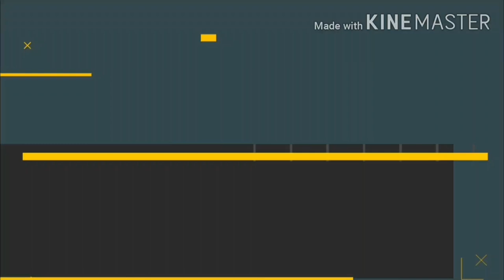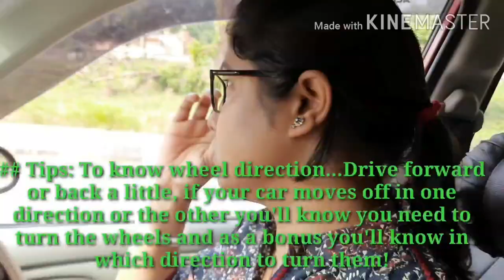Car Steering control tips Beginners Car Steering ko kaise control kare- Car driving Day-2 -in Hindi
You can join me on Instagram ( Link is given below ):
You can join me on Facebook Group( Link is given below ):
switch2best YouTube videos on Car Driving you can also watch

How to drive a car | Learn Car Driving in the simplest Way  l Barefoot  Driving | Car Chalana Sikhe

How to Reverse Car 🚗 in Uphill Slope ||  How to Pick the Car on Slope 🤔 ❓ With & Without Handbrake

how to cross speed breaker ll Barefoot car 🚗 Driving ll with footPedals view ll Requested video

clutch pedal issues for new drivers
drive car in first gear without race pedal
can we drive the car without race pedal
can we drive the car without accelerator pedal
can we drive the car with just clutch pedal
Driving school
car left judgement
how to drive in first gear
how to drive car
switch2best car driving
how to drive Alto in 1st gear
how to pick Alto in 1st gear
clutch pedal use
how to use clutch pedal in small car
how to drive car without accelerator
how to drive car with just clutch pedal
drive car with just clutch pedal
how to drive a small car in 1st gear without race
how to drive an Alto without race pedal
clutch pedal tips for beginner drivers
right car judgement
how to judge left side of car
how to judge right side of car
how to judge front side of car
left judgement of car
right judgement of car
front judgement of car
rear judgement of car
how to drive a car in traffic
how to drive in heavy traffic
how to drive car in tight parking
how to park the car near wall on left side
left and right judgement of car
car parking tips
car parking tips
how to drive in narrow streets
how to set car mirrors
judgement of car
car judgement
practical driving tips
how to check left side of car
how to check right side of car
best car driving tips
Driving school
best driving school
learn driving
car learning
best car learning video
switch2best car driving
switch2best car driving
car left side judgement
switch2best car driving
how to judge left side of car on road
left side judgement of car
how to use clutch pedal of car
clutch pedal use
clutch pedal tutorial in car
how to release clutch pedal in car
how to use clutch and race pedal in car
race and clutch in car
learn left right judgement of car
car ABC use
car clutch use
car race pedal use
how to operate clutch and brakes in car
how to operate race pedal in car
how to operate clutch and race pedal in car
how to drive car on road
how to turn a car
how to be a good driver
learn driving in 5 minutes
best driving school
learn driving
car learning